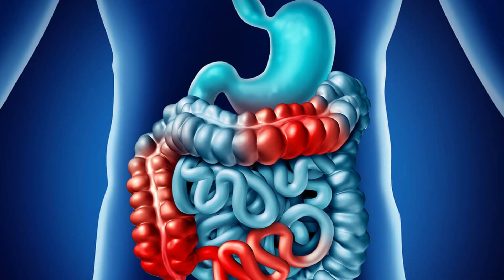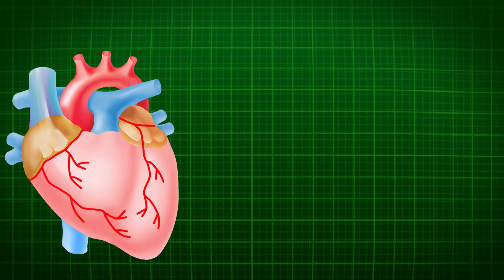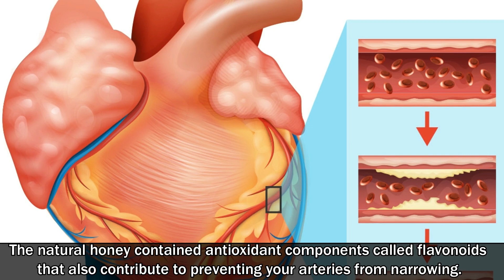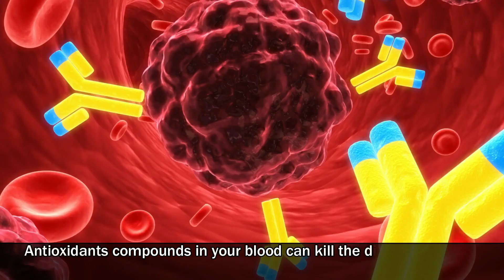Eat One Teaspoon Of Raw Honey Every Morning, This Will Happen To Your Body!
Eat One Teaspoon Of Raw Honey Every Morning, This Will Happen To Your Body! Health benefits of eating honey. Since ancient times, honey has been used as both a food and a medicine. It's very high in beneficial plant compounds and offers several health benefits. Only raw honey contains the beneficial compounds associated with the healing and health benefits associated with this organic food.

Here are 6 benefits of adding raw honey to your diet:-

1. Prevents Cough and Sore Throat.
2. Improves Gut Health and Treat Acid Reflux.
3. Soothes Anxiety and Improves Sleep.
4. Improves Heart Health.
5. Improves Brain and Memory.
6. Strengthens Immune System.

You can consume honey every day to recover from a cough or sore throat. Consumption of honey on an empty stomach can destroy germs in your belly and heals the small wounds of your mucous membrane. The antibacterial properties of honey can help your digestive tract get rid of harmful bacteria. If you drink honey every day, it can potentially reduce your mental stress, and improve the quality of your sleep. Honey can unclog your blocked arteries gradually. The calcium property of honey can facilitate to improve the functioning of your brain. All of these actions can help to improve your memory. Honey is a rich source of antioxidants, like phenolic acids and flavonoids. According to some studies, antioxidant compounds can prevent heart disease, cancer, diabetes, and many other illnesses.